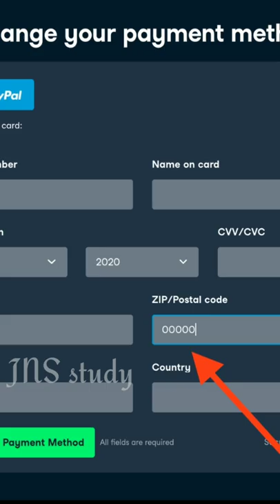क्या है ZIP CODE II What is ZIP CODE II JNS study II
know about zip code .